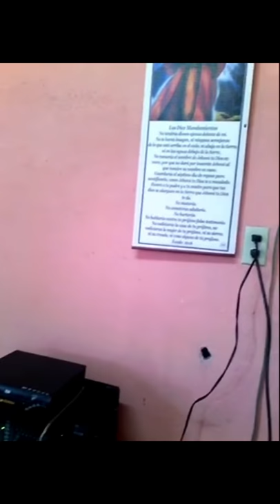Juan M cazares las campanas lloran tristes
Las campanas lloran tristes